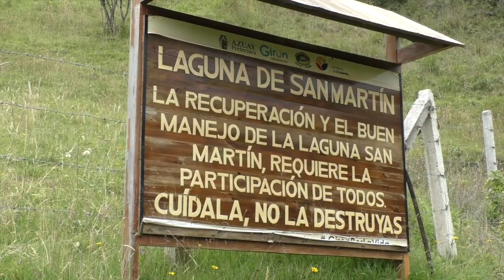Por concluir la cuarta etapa de la recuperación de la laguna de San Martín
La laguna de San Martín, en la parroquia San Gerardo, está siendo intervenida en su cuarta etapa con miras a recuperar el espejo de agua y volver de este espacio un atractivo turístico. Son 3.8 kilómetros de contorno que rodean a las 28 hectáreas que se pretende recuperar, este medio visitó el sitio y obtuvo información de los trabajos que se realizan.